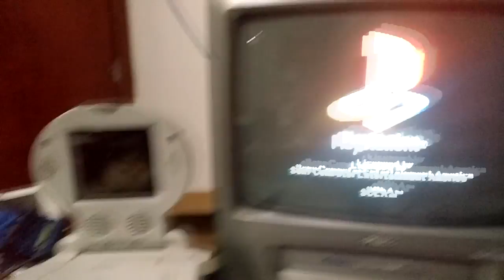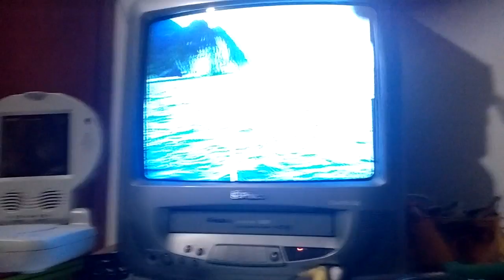Reel Fishing 2 - Controle de Pesca do PlayStation - Fishing Rod Controller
GambiaHero Gamecube PS3FAT ArlessonSilva ConsertoDoInscrito ArliissonxD Demonstração do controle que é uma vara de pesca pra Playstation 1 e PS2 , estou jogando Reel Fishing 2 , mas vou tentar trazer todos os games de pesca do PS1 e PS2